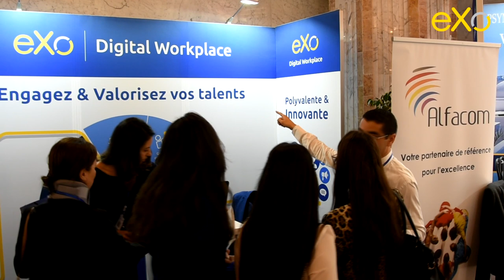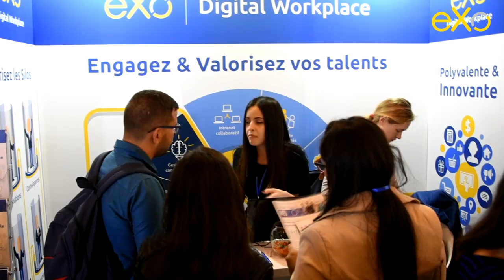Participation d'eXo Platform au MEDRH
Retour sur la participation d'eXo à la 3ème édition des rencontres méditerranéennes des ressources humaines 'MEDRH'.

Une édition très riche en échanges et en rencontres. Merci d'être passé nous voir !